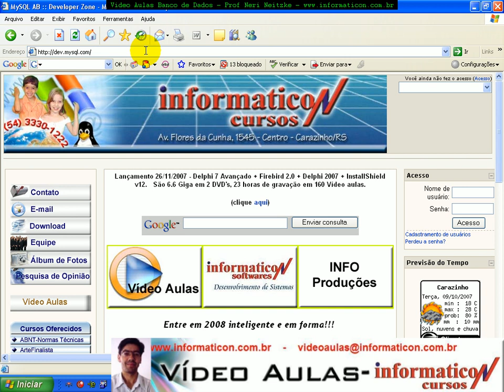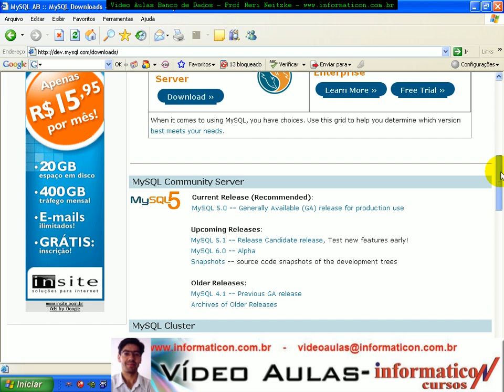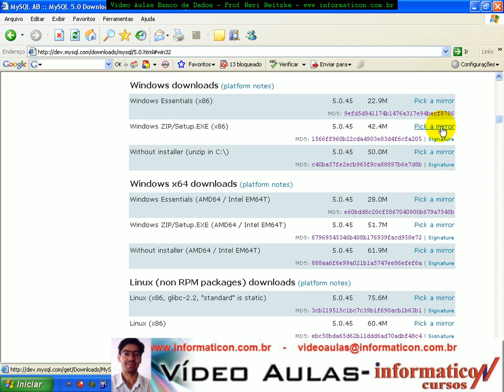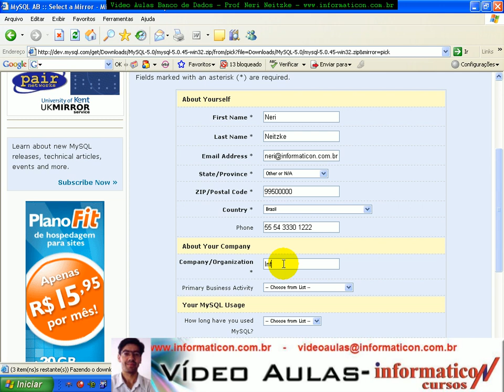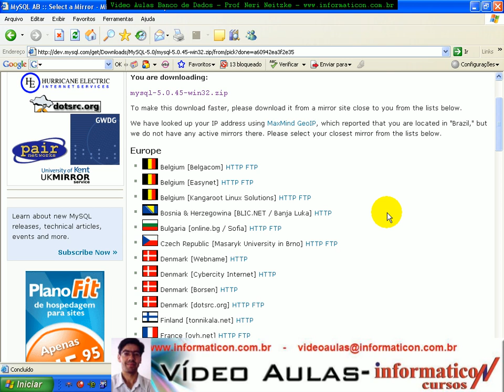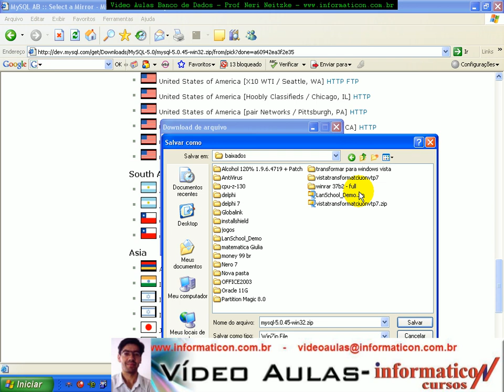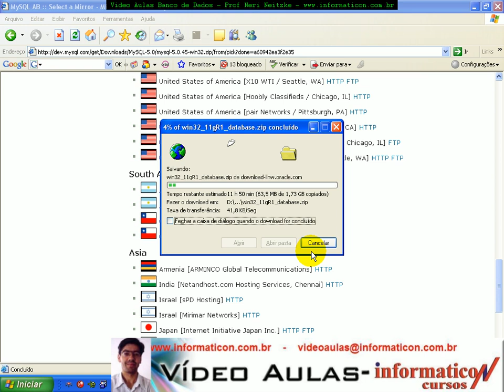Aula 1245 banco de dados SQL - MySQL Download